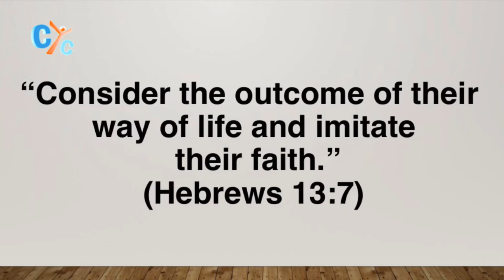Sunday School kindergarten intro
Sunday School service for KG